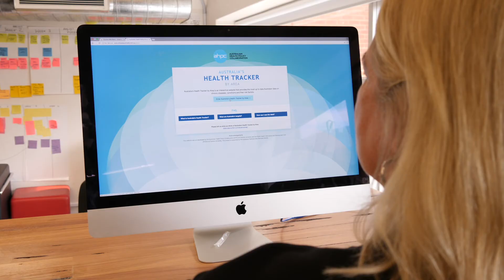why open access rosemary calder